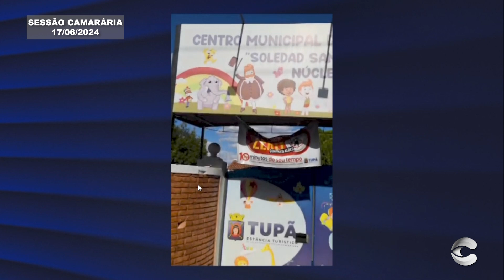SESSÃO - 17/06/ 2024